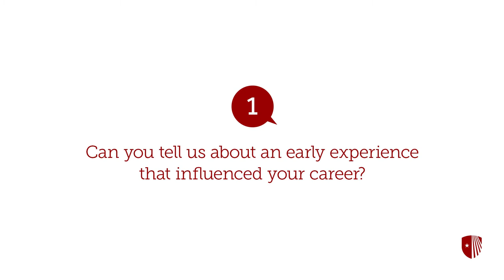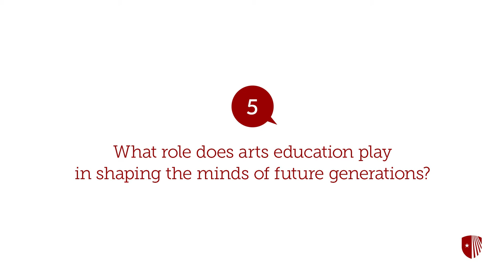Five Questions With Jules Feiffer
Jules Ralph Feiffer is a syndicated cartoonist and author, who won the Pulitzer Prize in 1986 as America's leading editorial cartoonist. He is a member of the American Academy of Arts and Letters and an adjunct professor at Stony Brook Southampton. His internationally syndicated cartoon, Feiffer, ran for 42 years in the Village Voice.